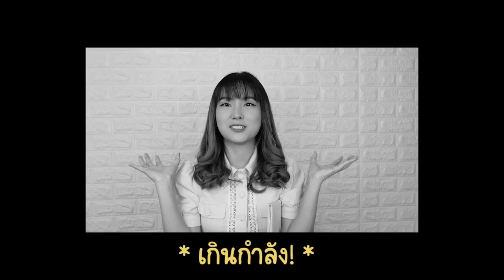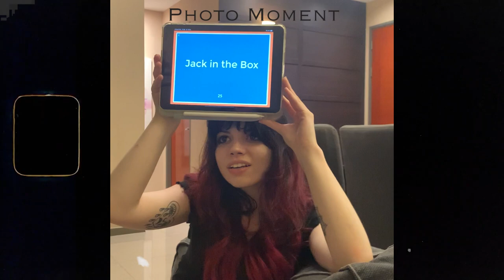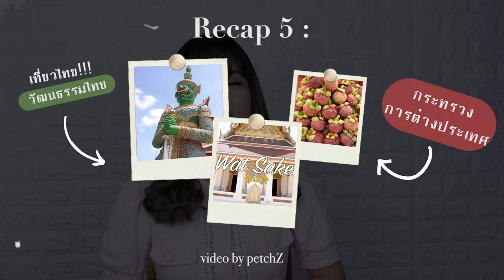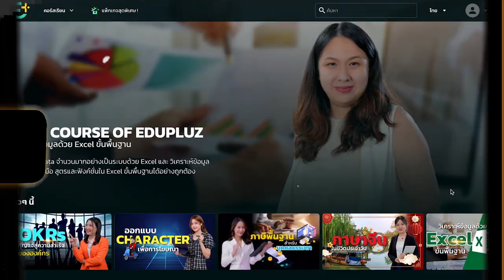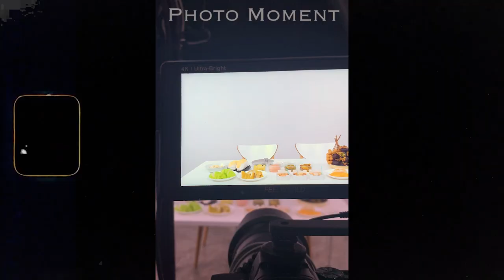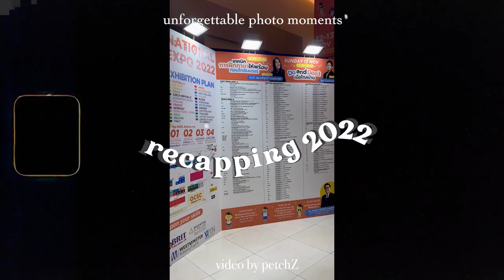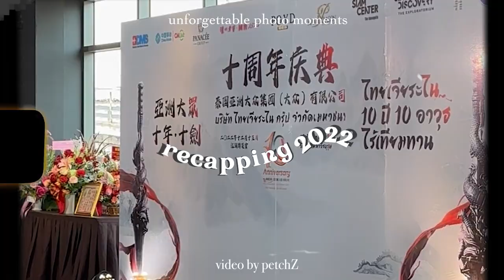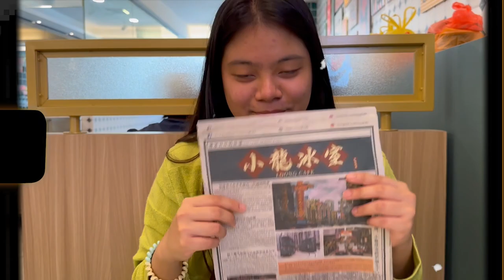2022 RECAP ปีที่ได้ทำงานกับคนเก่งๆ ศิลปินดารา โอกาสมากมาย กับความรักที่... | PetchZ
ขอบคุณโอกาสทุกอย่างและทุกคนที่เข้ามาเติมเต็มให้ปี 2022 ของเพชรมีแต่เรื่องดีๆ  ขอให้ปีใหม่นี้ ผู้ติดตามของเพชรมีแต่ความสุข พบเจอแต่เรื่องดีๆ สิ่งดีๆ คนดีๆเข้ามาในชีวิต มีสุขภาพแข็งแรงทั้งกายทั้งใจ และเพชรขอเป็นกำลังใจให้ทุกคนที่กำลังเรียน, สอบ, ทำงาน หรือแม้กระทั่งมีความรัก ขอให้ทำทุกอย่างได้สำเร็จค่ะ 🥰

🌟 คลิปวิดีโอพาคนจีนเที่ยวของ KBank
อยุธยา :

0:00 Highlight
1:15 เปิดคลิป อวยพรอวยใจ
2:43 เรื่องที่ 1 เรียนจบแล้ว🎓
5:41 เรื่องที่ 2 จอร์เจีย ทริปที่สวยและพังจนไม่อาจลืม🇬🇪
8:13 เรื่องที่ 3 เกือบปฏิเสธงานนี้ แต่สุดท้ายได้ล้านวิว🥳
11:17 เรื่องที่ 4 สก็อตบริทนีย์มาไทย!!!🇺🇸🇹🇭
13:51 เรื่องที่ 5 พาคนจีนเที่ยวไทย 1วัน🇨🇳
15:52 เรื่องที่ 6 สารภาพรัก...🤍
18:16 เรื่องที่ 7 ถ่ายแบบครั้งแรกในชีวิต📸
18:54 เรื่องที่ 8 เป็นครูสอนภาษาจีนออนไลน์👩‍🏫
20:03 เรื่องที่ 9 รับน้องแมวจรมาเลี้ยง😺
20:58 เรื่องที่ 10 ถ่ายคลิปกับ Laurie นักร้อง Team Wang🎤
21:46 เรื่องที่ 11 ร่วมงานกับออฟกัน🧼
22:42 เรื่องที่ 12 พบปะกัน 3 ครั้งกับมายอาโป💄
25:07 เรื่องที่ 13 เป็น speaker ที่พารากอนเจอพี่บีมพี่เจ🤩
26:11 เรื่องที่ 14 ร่วมงานครบรอบ พบปะTiktokerสายจีน🧧
27:51 เรื่องที่ 15 สิงคโปร์เที่ยวเอง แม่ฉันเก่งมาก🇸🇬
29:11 ได้ไปมาเลเซียแบบงงๆ🇲🇾
29:59 ไปไต้หวันส่งท้ายปี🇹🇼
31:40 ปีหน้าจะเป็นยังไง